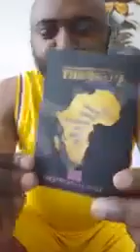Le Chop ''L'hypocrisie est humaine,Affaire des voices et des hommes d'Affaires là ''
🛐 Gen 2:19-23 Le Secret Du Mariage selon La Parole De Dieu